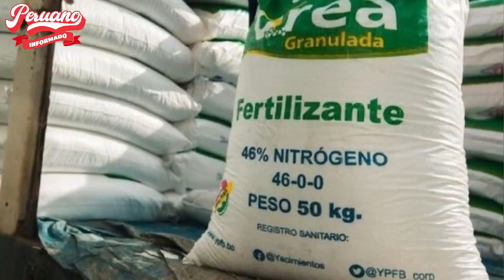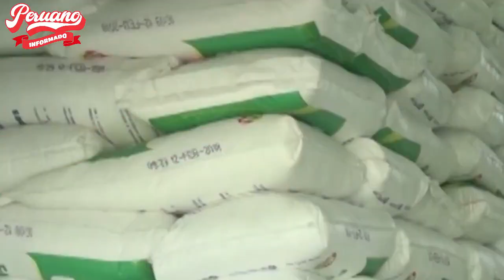MINISTRO DE CULTURA SE PRONUNCIÓ "TENEMOS QUIE CREAR UNA COMISIÓN PARA ATENDER CRISIS ALIMENTARIA"